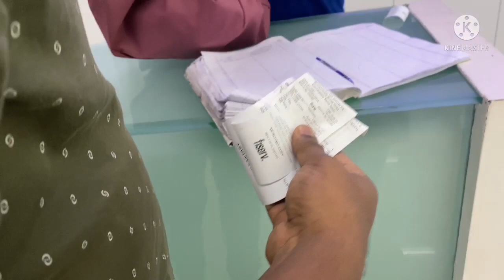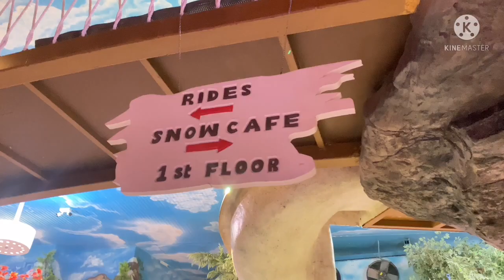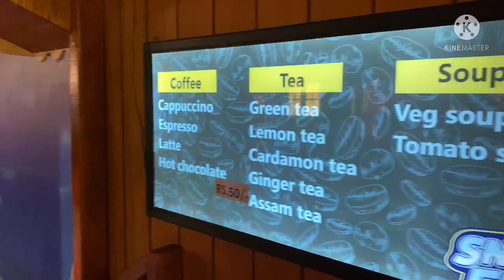⛄🎿A day @ snow fantasy 🥶⛷️🥶🏂vlog 💕snowfantasy